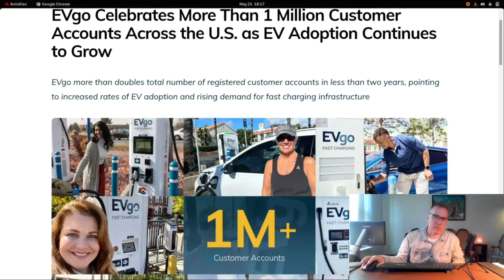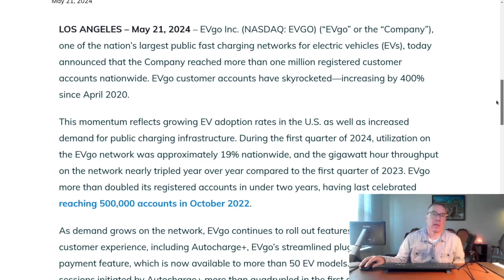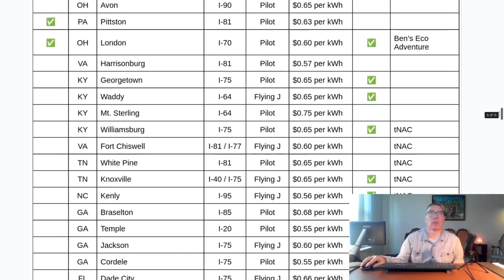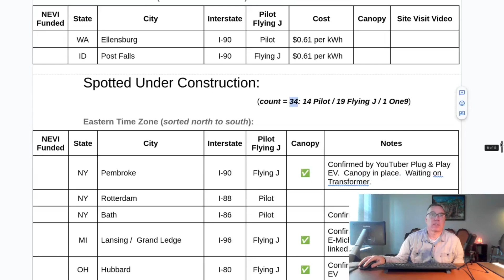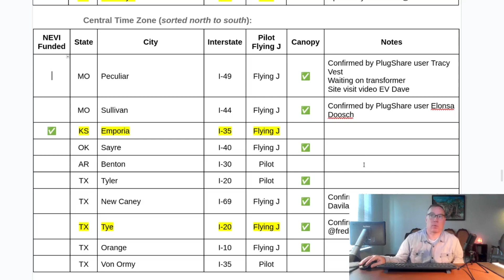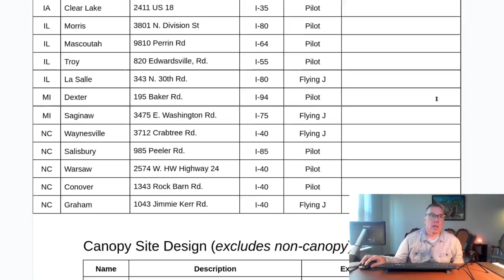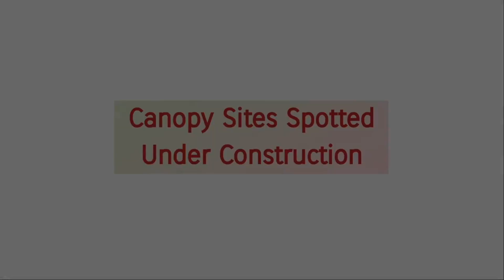gm energy - Pilot / Flying J Update #21 (Electric Vehicle Charging)